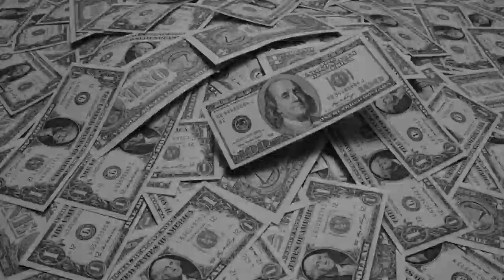BETS Pound by Jean Pierre Vallarino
Push the limits of the impossible with this extraordinary challenge!

Effect:

You place some bills/bank notes on the table and offer the spectator a challenge using HIS deck and YOUR money. The spectator is then free to mix, shuffle and cut his cards as many times as he wants.

The Challenge is very simple: If he cuts to your lucky card (which is mathematically highly unlikely), you win the bet and keep your money. If he does not cut to your lucky card, he wins the bet and takes the money. This means he has 51 chances to win and you only have one... However, you never lose!!!

You announce your lucky card (For example: the Queen of Spades). This is done while the spectator is shuffling and cutting his own deck. The spectator now officially cuts the deck for this bet, and the chosen card is set aside. When the card is turned over, it is YOUR lucky card! Impossible!
Can be used as a prediction
Multiple presentations possible
Very easy to perform
No Sleight of Hand
Cards are cut and shuffled by the spectator
Cards are borrowed
Can be repeated numerous times